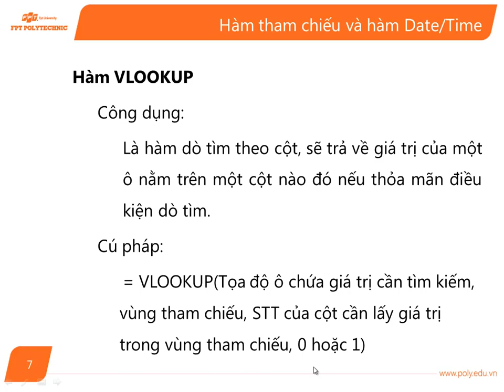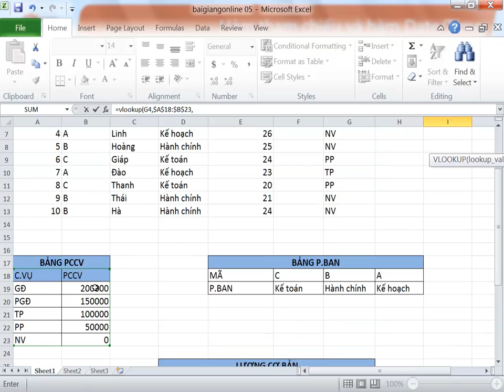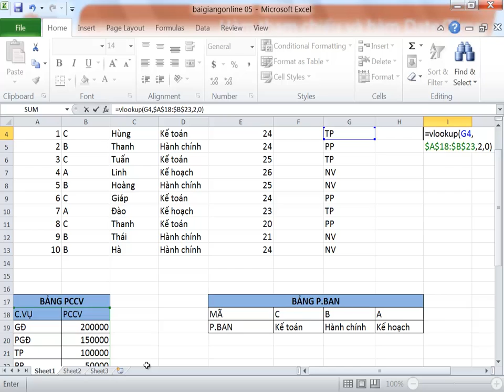Tin Van Phong_Bai 5(p3)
Tin Van Phong_Bai 5